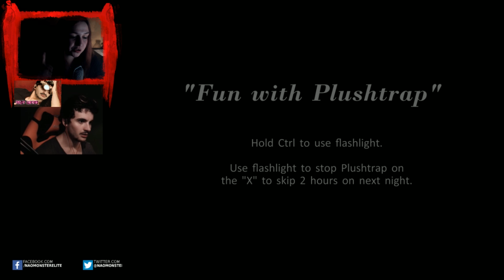Five Nights At Freddy's 4 : avec Treufy # Le jeu bien putassier !!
Rediff live sur Five nights at freddy's 4 en compagnie de Treufy. ATTENTION : nombreux screamer et jumpscares baissez votre son vous êtes prévenus !